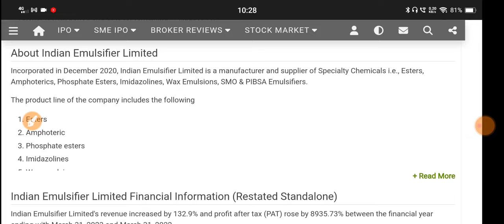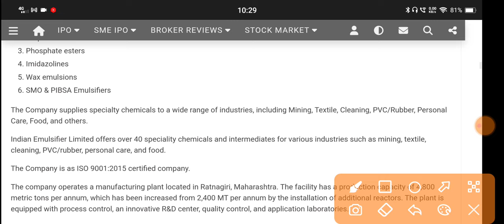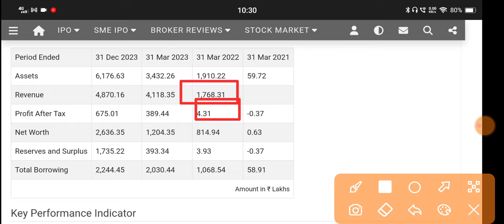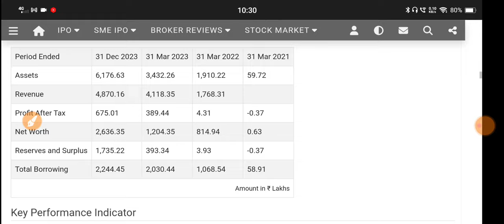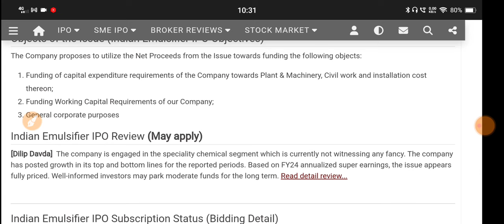Indian Emulsifier Ipo 🔴 Indian Emulsifier Ipo Review 🔴 Indian Emulsifier Ipo Gmp 🔴 Indian Emulsifier